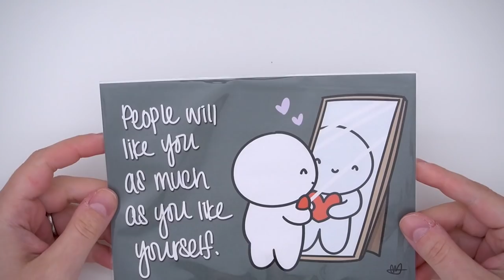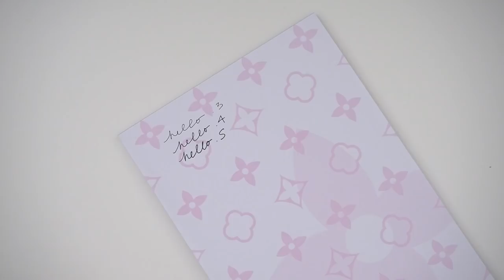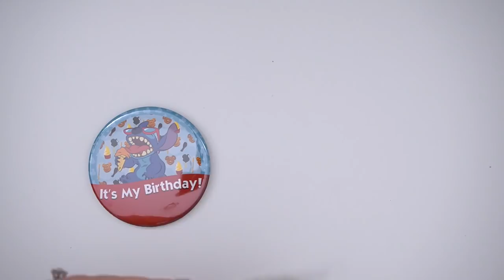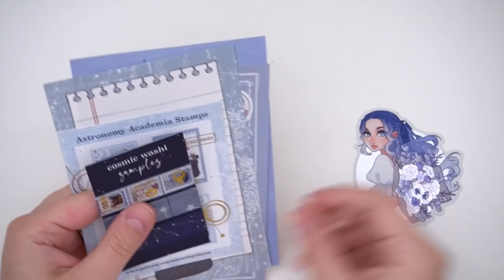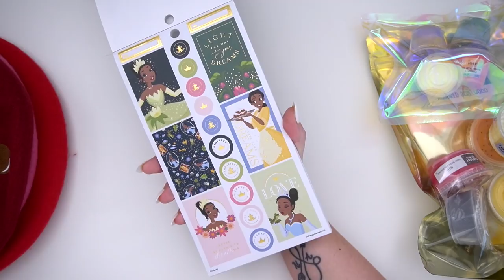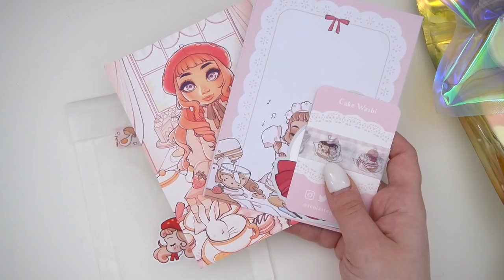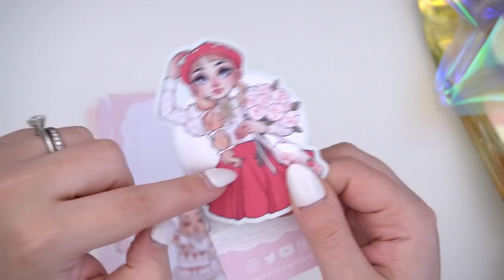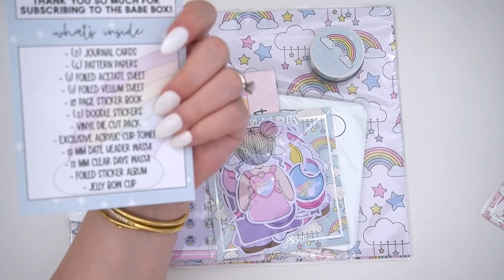HAUL TIME - Planner Stickers, Wax Melts, and Random Extras!